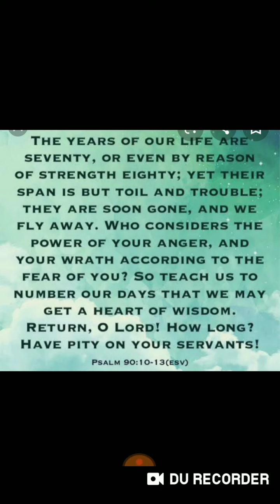THE MOST POWERFUL 80 YEAR MARKER!!!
5 PLANETS IN LEO ON THE 2 YR ANNIVERSARY OF THE GREAT AMERICAN ECLIPSE!!! AUGUST 30/AV 29